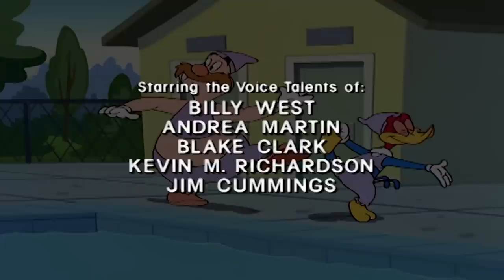Woody finds a surprise in the forest | Woody Woodpecker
Woody helps his teacher in the forest.